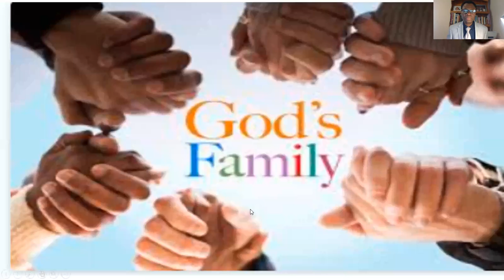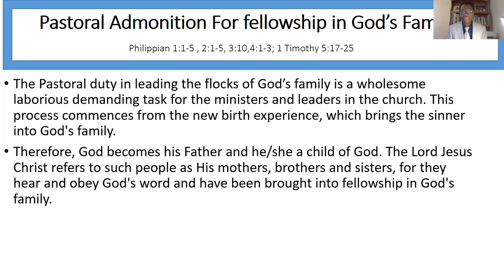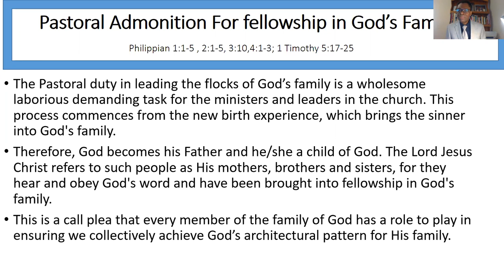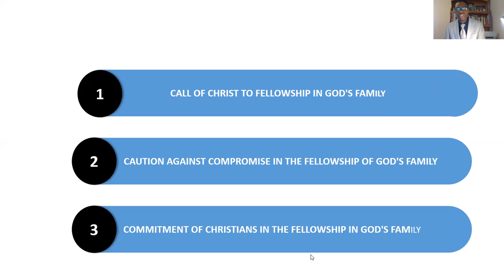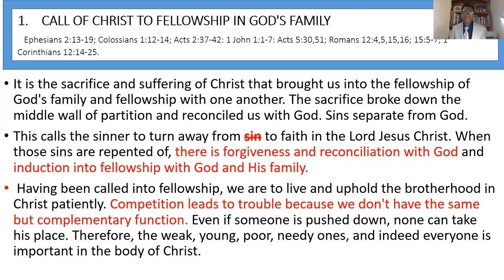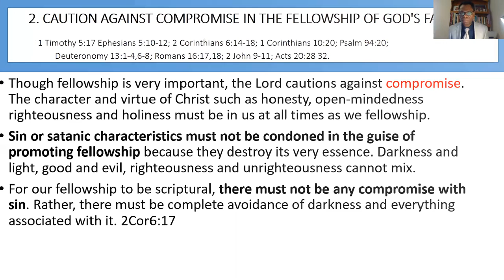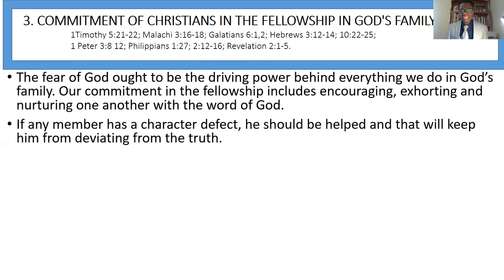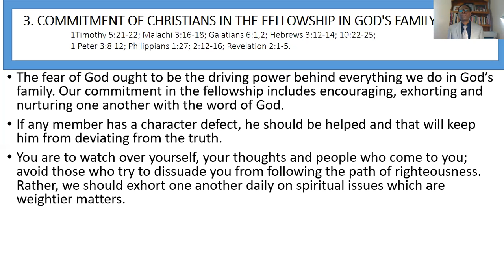Pastoral Admonition for Fellowship in God’s Family | Sunday 22nd Nov 2020